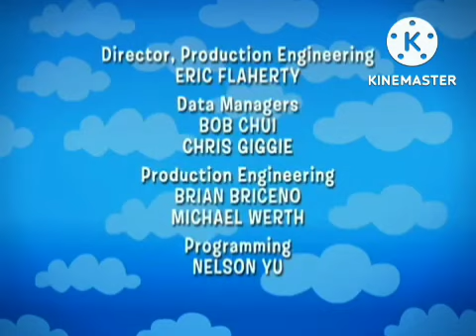Inicio y Cierre Dvd Los Backyardigans de Disney (2004-2007)